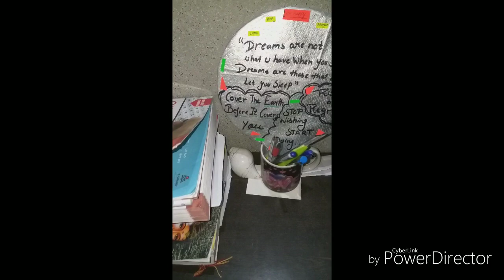Daily routine ..Garma Garam chaha & parathe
Potato parathe & tea
Daily routine of our life morning time ..
Parivartan cafe vegetarian restaurant..
Opposite  pal collage r.t.o road ..
Thank you visit again
Be +ve
Keep smiling 😊😊